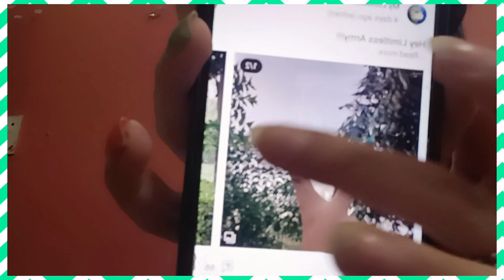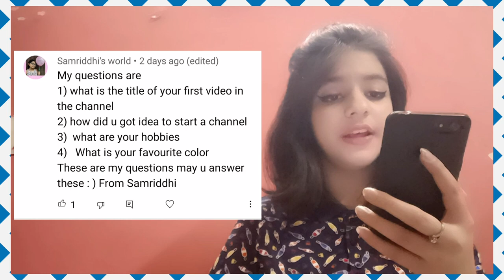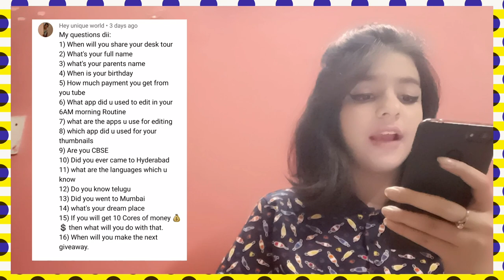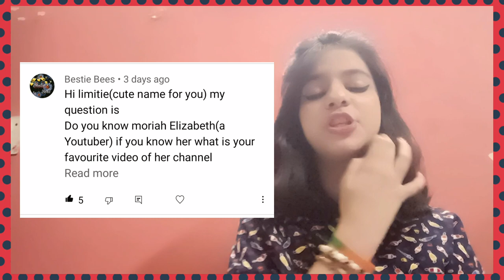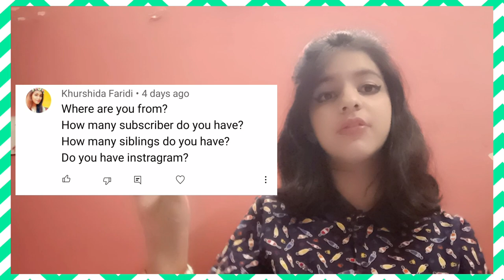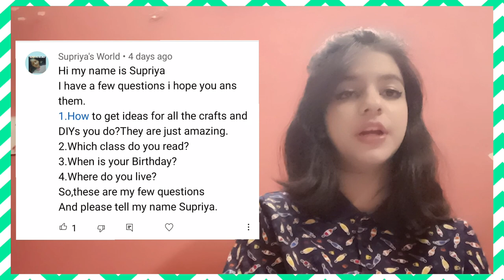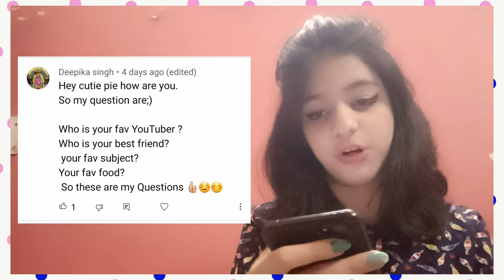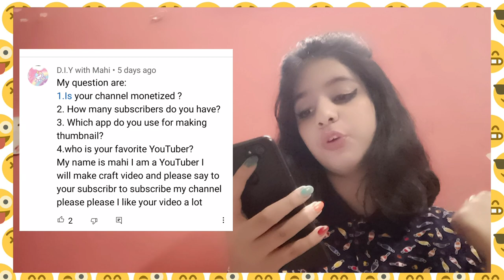HOW MUCH MONEY AM I EARNING FROM YOUTUBE!? Q and A *Part-:3*||Get To Know Me😉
Hey Angels!!!

SO,finally after such a long period of time a "QANDA' video is here. ..in this QandA I answered the questions that our new LIMITLESS angels had..I really hope you liked this video and if yes,then don't forget to SUBSCRIBE the channel and also press the bell button for the notifications!💖

LINKS-

take care...

limitless army.

STAY BLESSED!
always feel CALM,composed and most IMPORTANTLY POSITIVE🌈🌏
 ~hugs~